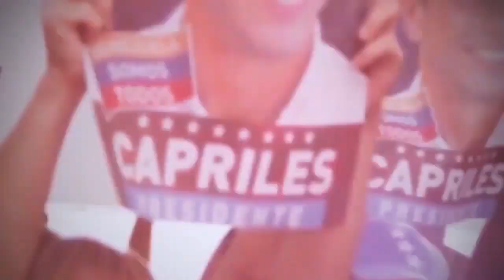Les exigimos respeto al mundo: Rectora del CNE tras las elecciones del 6D